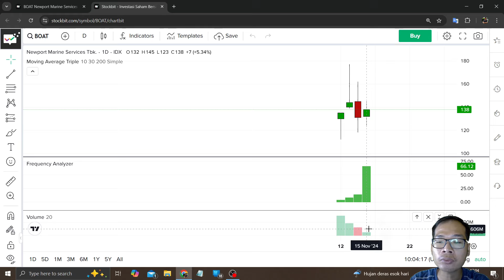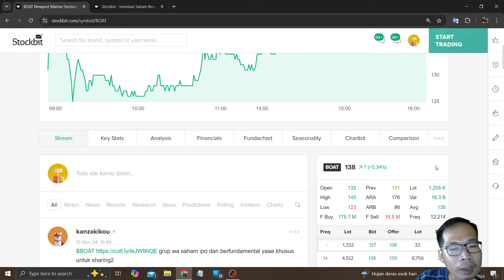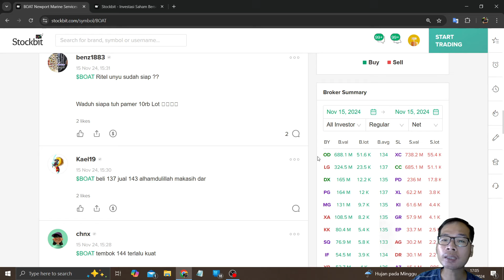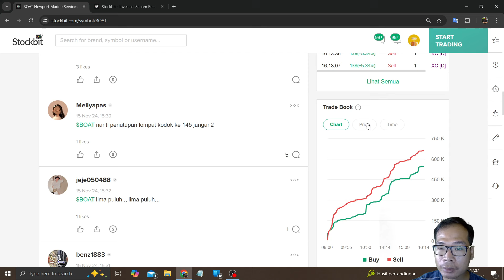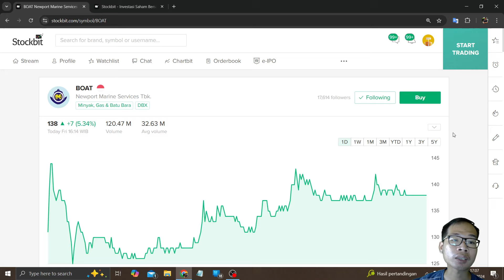Bahas IPO Saham BOAT Kapal Naik Jalan UW OD Jagain Tampung Kembali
Di video kali ini saya akan: Bahas IPO Saham BOAT Kapal Naik Jalan UW OD Jagain Tampung Kembali